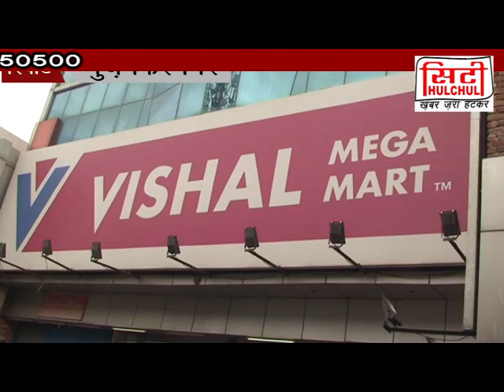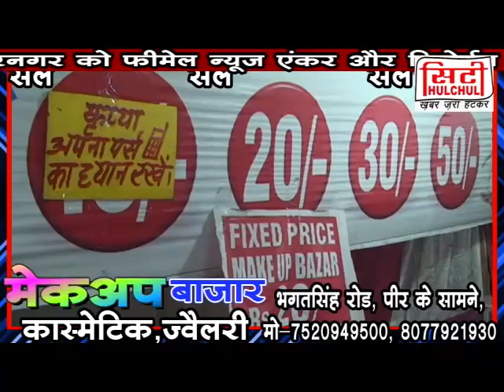City Hulchul Muzaffarnagar Full Bulletin 20 June 2017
For More Contcact Us- 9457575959, 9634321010